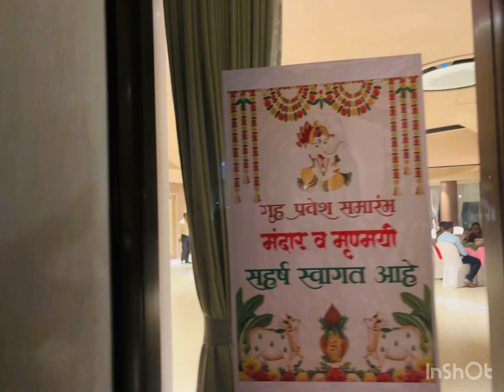Diwali 2024 | Tulsi Vivah 2024 | India Traddition Diwali | Rituals